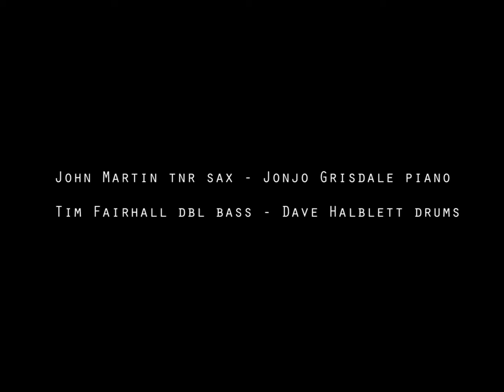John Martin Quartet - The Hidden Notes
Live at the Royal Albert hall's ignite brunch 11,08,2013

John Martin released his debut album 'Dawning' on the F-ire label in 2011. The album was called one of the most pleasing discoveries of 2011, receiving approving testimonials from both the great Kenny wheeler and Iain Ballamy.

The Hidden Notes is Martin's latest project. It is a celebration of the saxophone and all the beautiful sounds that are hidden just beneath the surface.

The project has grown out of an in-depth study of advanced saxophone techniques and is the culmination of several years work in developing a tonal approach to multiphonics and overtone patterns.

Throughout this process he has discovered many beautiful and affecting sounds, which  he has used as a starting point for a new body of composition.

From Ethereal, delicate two-note whispers, rich full chords, earthy split-notes, Powerful Metallic dissonance, to a clean and pure sound evocative of an African guitar.

Combine all these new colors with the natural sound of the saxophone, Circular breathing, allowing for complex continuous rhythmic patterns and you have a rich and varied sound-scape, opening up many new exciting rhythmic and textural possibilities.

"the lyrical sway of Andy Sheppard, the atmospherics of Jan Garbarek, the pensiveness of Kenny Wheeler and the country-chime of early Keith Jarrett. John Fordham, The Guardian

John Martin Tenor sax, Jonjo Grisdale Piano, Time Fairhall double Bass, Dave Hamblett Drums